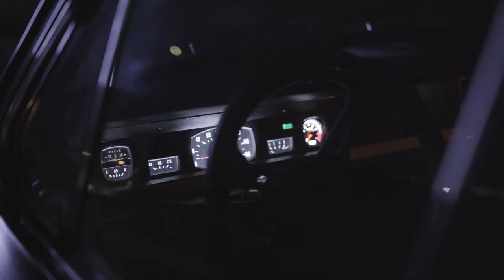GAZ 24 'Nasrav'